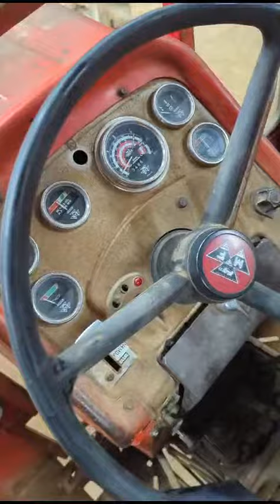1973 MASSEY FERGUSON 188 4WD TRACTOR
1973 MASSEY FERGUSON 188 4WD TRACTOR
for sale through Stags online auction. To view lots and place bids